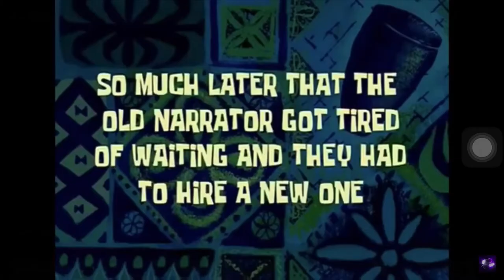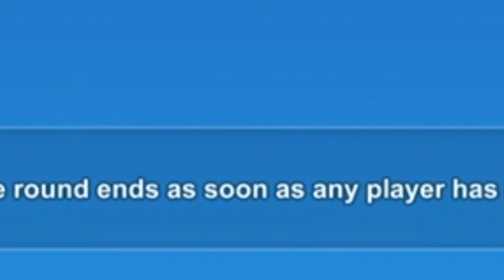Uno mobile gameplay-(walkthrough)-(Iso Android) these people are bad at the game 1#